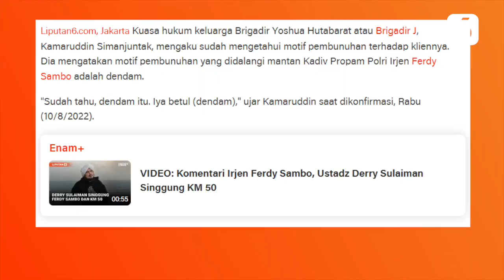Brigadir J Disebut Dibunuh karena Faktor Dendam | Liputan6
Liputan6 - Brigadir J Disebut Dibunuh karena Faktor Dendam | Liputan6

Kuasa hukum keluarga Brigadir Yoshua Hutabarat atau Brigadir J, Kamaruddin Simanjuntak, mengaku sudah mengetahui motif pembunuhan terhadap kliennya. Dia mengatakan motif pembunuhan yang didalangi mantan Kadiv Propam Polri Irjen Ferdy Sambo adalah dendam.